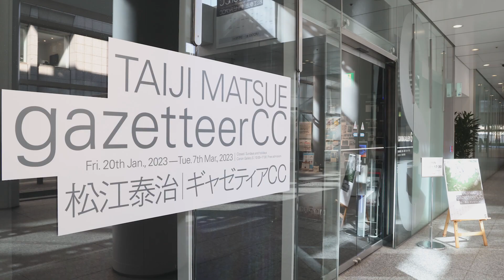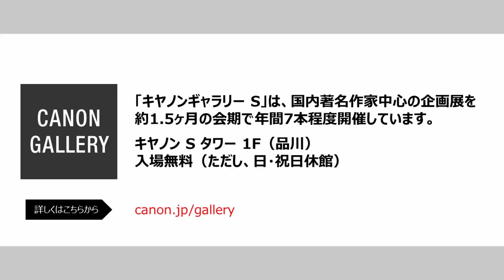キヤノンギャラリーS 松江泰治写真展「ギャゼティアCC」紹介動画【キヤノン公式】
松江泰治写真展「ギャゼティアCC」展示作品を紹介する動画です。

松江泰治写真展「ギャゼティアCC」紹介動画URL